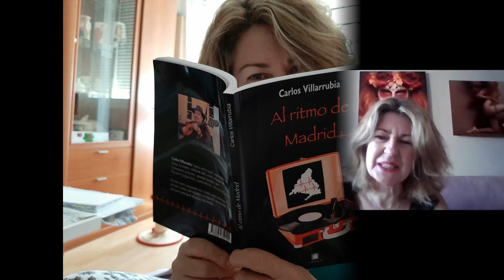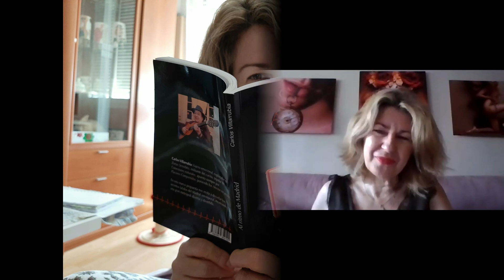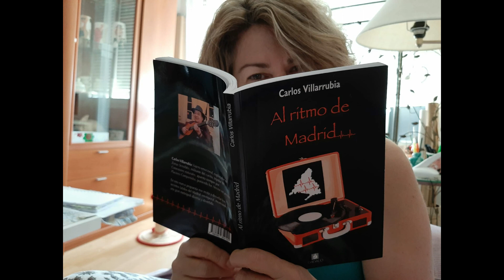Al ritmo de Madrid - P-24 - Entrevista a Antonio Bolinches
Antonio Bolinches es nuestro invitado y entrevistado en el programa número 24 de Al ritmo de Madrid. Antoni es experto en la gestión de las emociones y el amor de pareja. Carlos Villarrubia nos acompaña por la entrevista con su prosa poética.

Al ritmo de Madrid, es un programa de radiofónico que dirige Carlos Villarrubia y produce OCCO Art Gallery. Los presentadores Lulù Bel y Jose Antonio Camacho nos darán las claves para conocer a este interesante personaje. Antonio Bolinches, psicólogo clínico y terapeuta de pareja nos habla del equilibrio personal a través del control de las emociones, de las relaciones con los demás y con la pareja y todo desde la mejora personal. La entrega vigésimo cuarta de Al ritmo de Madrid en difusión en streaming el día 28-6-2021 en radio Hermes.

Obras en el set de grabación de la artista Rosa Juanco, incluida en la exposición FICCIONES y FABULACIONES de OCCO Art Gallery.  Puedes ver la exposición de manera virtual